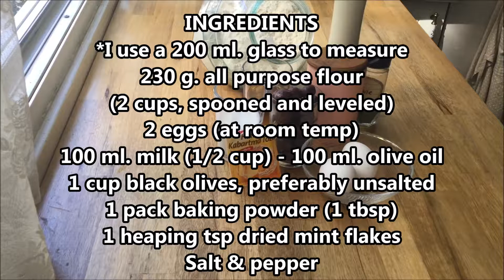TENDER, CAKE LIKE ‘OLIVE BREAD’ RECIPE I No yeast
In this episode, I’d like to share with you my ‘Olive Bread’ recipe. It is so easy to make, and turns out super tender. ‘Just like cotton’, we say in Turkish. I cook the bread in water bath. So the top part looks more golden brown, but baking gently in water bath, helps to keep the bread very moist. Hope you give this amazing recipe a try!

INGREDIENTS
*I use a 200 ml. glass to measure

230 gr. all purpose flour
(2 cups, spooned and leveled)
2 eggs (at room temp)
100 ml. milk (1/2 cup)
100 ml.  olive oil
1 cup black olives, preferably unsalted
1 pack baking powder (1 tbsp)
1 heaping tsp dried mint flakes
Salt & pepper

DIRECTIONS
Butter a 11x28 cm. (4x11 inches) loaf pan, then dust with flour, remove any excess.
If using a different pan, baking time may vary.
Preheat oven to 180C. (356F)
Remove pits from olives and chop coarsely.
Check to see how salty they are.
Measure 2 cups spooned and leveled flour, transfer to a bowl
You need 230 g. flour in total.
Add baking powder and salt to taste, on top of flour.
I add 1 leveled tsp when using unsalted olives.
Add a pinch of black pepper.
Mix dry ingredients, set aside.
Transfer eggs to a big bowl and beat, using a wire whisk.
Add milk and olive oil on top, beat again.
Add 1 heaping tsp dried mint flakes, mix.
Sift dry ingredients on top of wets.
Mix gently.
Switch from wire whisk to a spatula.
Add olives to the dough, and mix well using the spatula.
It should be a very soft dough.
Spoon dough into the prepared loaf pan.
Spread evenly, making sure there are no holes.
Drizzle with 2-3 tbsp olive oil, spread using a brush.
Place the loaf pan into a larger baking dish, then add 3-4 cups hot water into the large dish.
Or until a toothpick inserted in center comes out clean.
Let cool for about 15 minutes, over a wire rack or racks of your gas stove.
Gently loosen the edges, with a butter knife.
Transfer olive bread to a wire rack, let cool completely.
Using a serrated knife, slice gently and enjoy.